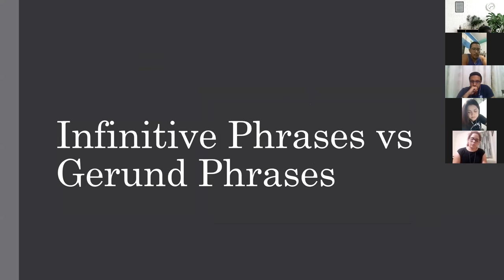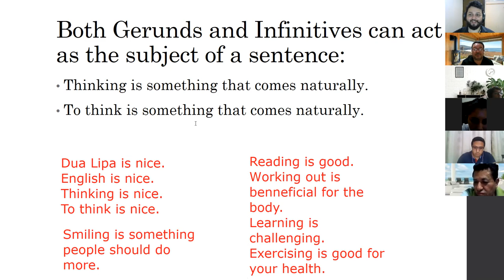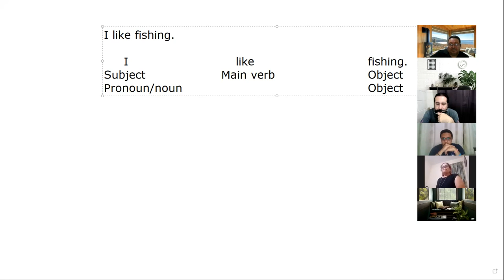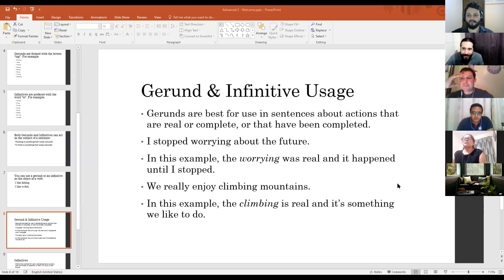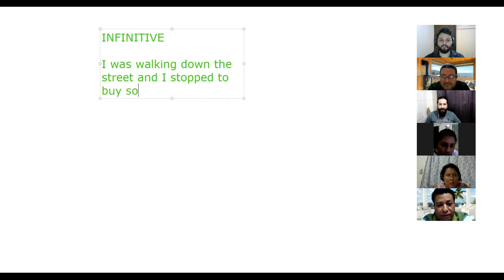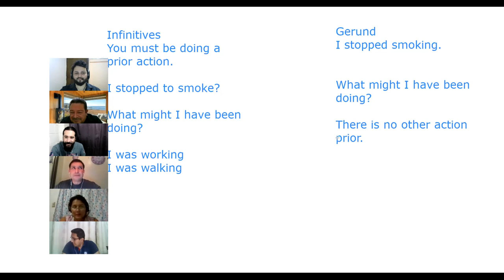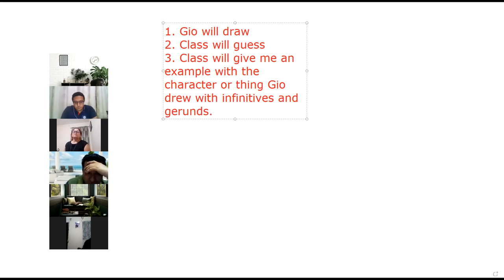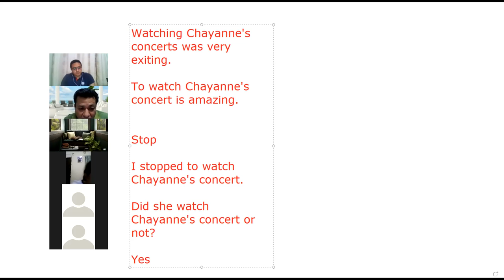Ingles Corporativo-Day 2 Gerunds & Infinitives